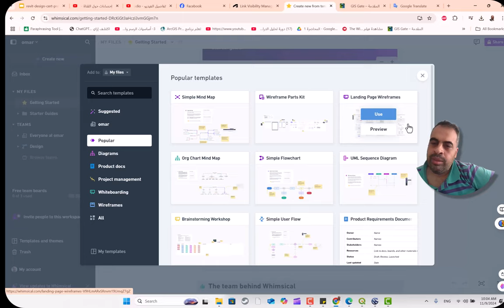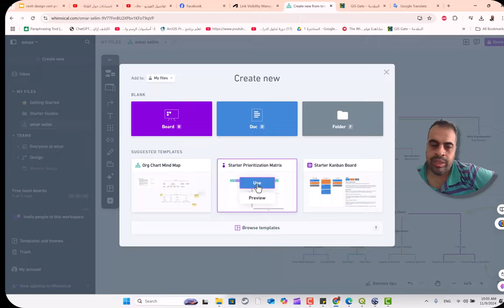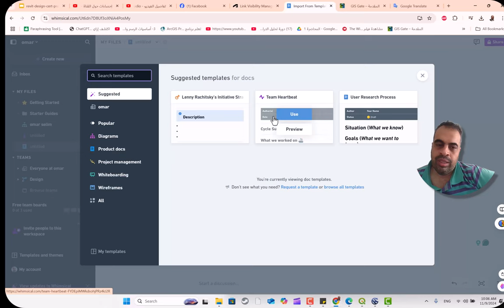Whimsical أداة عبر الإنترنت تساعد المستخدمين في إنشاء وتصميم الرسومات والأفكار بطريقة مرئية وسهلة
❤️ روابط التواصل
✅ انستجرام